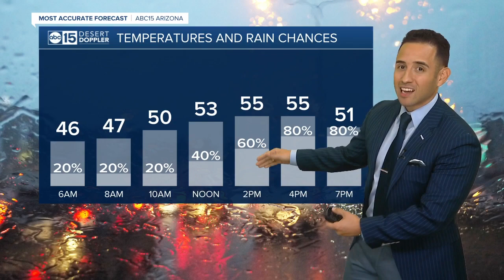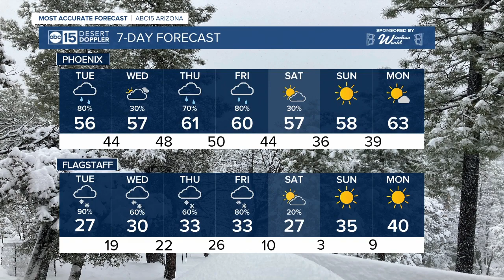Snow and rain chances remain in the New Year's forecast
Winter Weather Advisory is issued for many parts of the norther part of Arizona. In the Valley, rain chances continue later tonight.